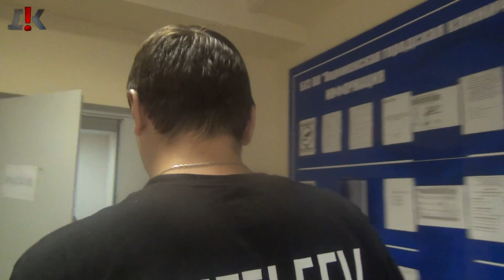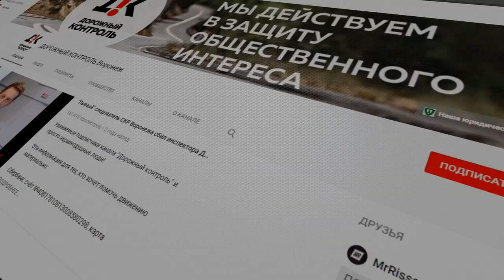МВД и СУД РФ пытаются отмазать ПЬЯНОГО ОПЕРА УР из Воронежа. ОПЕР УР загремел в больницу. Часть 1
Пьяный опер УР вечно пьян и вечно хмур .
Пьяный начальник уголовного розыска отдела полиции №4 по г. Воронеж пытается уйти от ответственности за пьяное вождение. Вадим Серов решил навестить начальника УР в больнице.

В Воронеже суд рассмотрит дело о пьяном вождении начальника угрозыска отдела полиции
Активист Вадим Серов уверен, что полицейский пытается уйти от ответственности.
В мировом суде Коминтерновского района слушается административное дело начальника уголовного розыска отдела полиции № 4 Евгения Пантелеева. Информацию об этом обнародовал лидер общественного движения «Дорожный контроль» Вадим Серов. Он также навестил в больнице полицейского, который не явился на очередное заседание. Суду предстоит решить, привлекать ли полицейского к ответственности за управление автомобилем в состоянии опьянения или нет.

– Пантелеев пытается затянуть рассмотрение дела о правонарушении и уйти от ответственности, – считает Вадим Серов и обращается к начальнику главка Михаилу Бородину с просьбой наказать подчинённого.

По словам общественника, об истории с Евгением Пантелеевым он узнал недавно от человека, который позвонил и попросил взять её на контроль. Факт пьяного вождения коллеги Пантелеева из МВД отразили в административном протоколе ещё весной.
По данным «Вести Воронеж», ситуация с Евгением Пантелеевым не совсем однозначная. Протокол о правонарушении в отношении полицейского составили в мае 2019 года. Он действительно был нетрезвым в автомобиле. Сам Пантелеев заявил, что просто ждал в машине супругу, которая должна была сесть за руль и отвезти его домой. Достаточно ли доказательств, что Пантеелев приехал за женой, управляя автомобилем пьяным, решит суд. Поэтому в главке не спешат увольнять начальника уголовного розыска районного отдела полиции. К слову, Пантелеев занимает должность как минимум 5 лет. В 2014 году он в качестве главы отдела уголовного розыска давал комментарии «Вести Воронеж».

– Служебная проверка по данному факту проведена ещё весной. Меры к данному сотруднику будут приняты после вынесения решения судом, – рассказали корреспонденту «Вести Воронеж» в пресс-службе ГУ МВД по Воронежской области.

Административное дело в отношении Евгения Пантелеева не могут рассмотреть с июня 2019 года. Заседания постоянно откладывают.
Так 11 октября Пантелеева из зала суда увезли на скорой помощи с повышенным давлением. На следующее заседание 21 октября полицейский не явился из-за продолжения лечения. Вадим Серов нашёл его в больнице, но Евгений Пантелеев комментировать историю с правонарушением отказался.

Вадим Серов сравнивает историю начальника уголовного розыска райотдела с административным делом инспектора ГИБДД Андрея Полухина. Историю о пьяном инспекторе ДПС обнародовали активисты организации «Дорожный контроль» летом 2017 года. Полицейский уснул за рулём автомобиля SsangYong Kyron. Его заметили активисты в третьем ряду на проспекте Революции. Автомобиль никуда не поехал, когда загорелся зелёный сигнал светофора. Полицейского разбудили, и он тут же быстро поехал уже на красный сигнал светофора. Свидетели-активисты вызвали коллег полицейского. Те приехали, когда инспектор припарковался и снова уснул. Тогда активисты добились в суде, чтобы Полухина лишили водительских прав и уволили.

СМИ:
 Блокнот Воронеж

Опер УР Пантелеев Евгений входит в топ 10 оборотней по версии ДК)